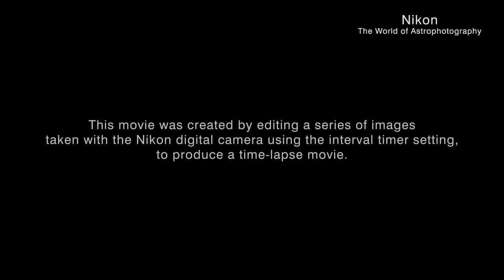Nikon D810A - I Am Star Struck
Nikon D810A - Capture the jewels of the night sky with Nikon's first DSLR dedicated to long-exposure deep-sky astrophotography. Create staggering high-resolution images of H-alpha emission nebulae and other celestial objects thanks to a specialized IR cut filter and a 36.3 megapixel FX-format full-frame image sensor with no optical low-pass filter. Shoot ultra-long exposures up to 900 seconds (15 minutes), then stack the resulting images with optional third-party software. Create star trail images that span the entire sky with unlimited continuous JPEG shooting. Take your passion for the cosmos out of this world.

Nikon D810A